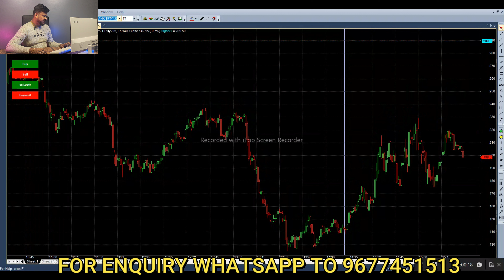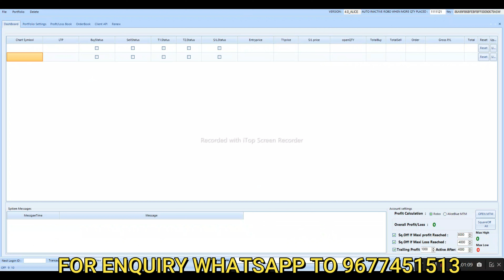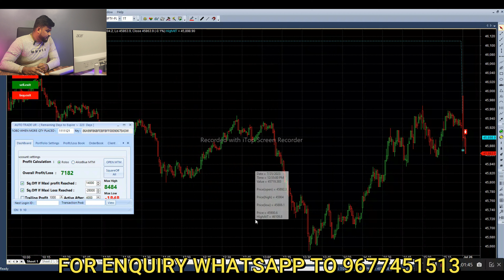Live Algo Trade Setup Bank Nifty Options